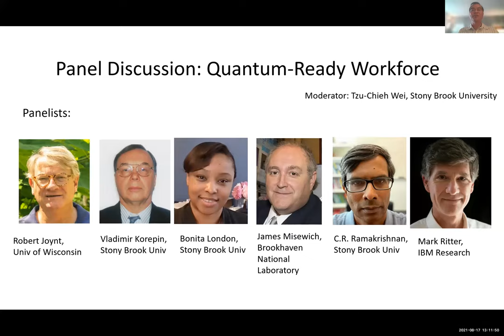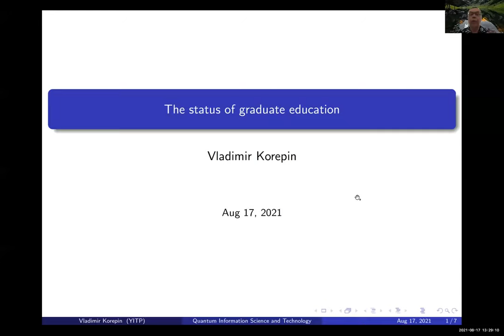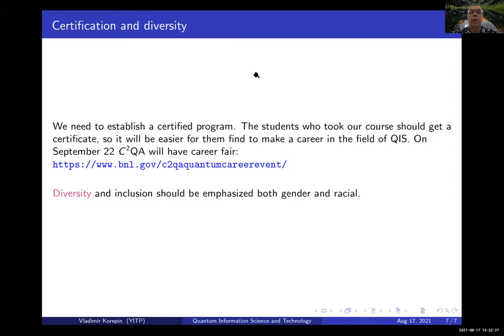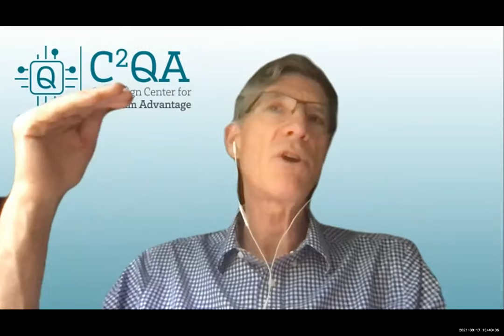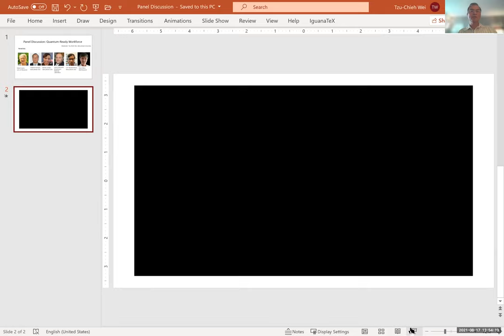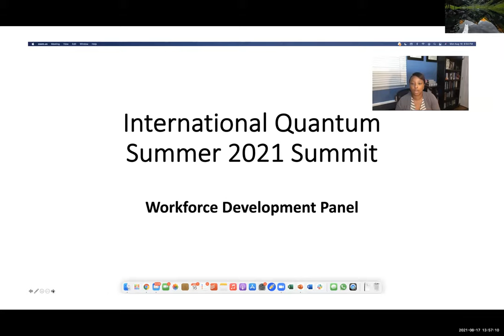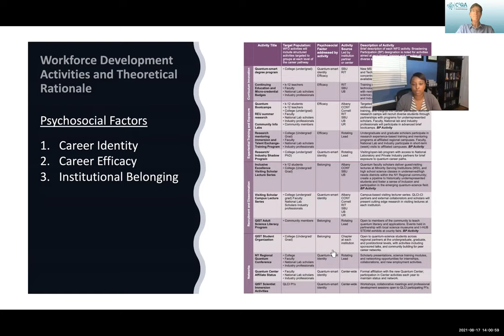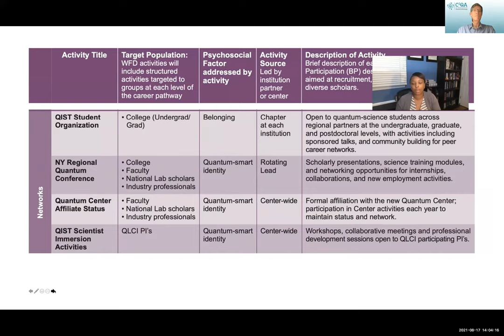Quantum-Ready Workforce | Panel Discussion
Moderated by Dr. Tzu-Chieh Wei,  Associate Professor, Stony Brook University

In August 2021, Stony Brook University hosted the International Quantum Summer Summit (IQSS). Over the course of five days, IQSS featured lectures from leading quantum experts including Stony Brook faculty, external researchers, and industry representatives on a range of topics from quantum computing to workforce development.